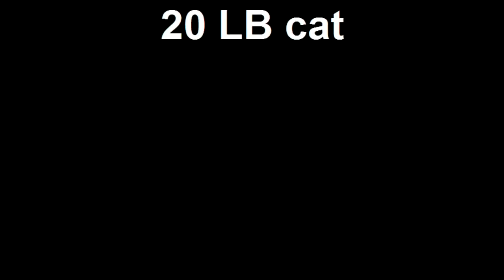20 LB cat